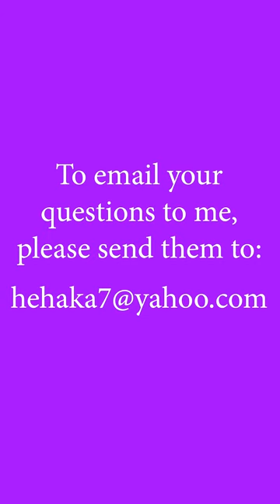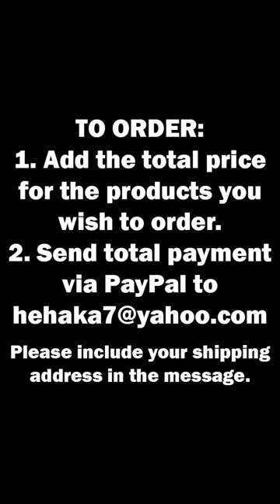David Little Elk - Upcoming Q&A Videos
David Little Elk is an Itazipco-Sicangu Lakota Sioux
and enter the amount there.

My online lessons and/or spiritual consultations cost 45 US Dollars per 1 hour session.